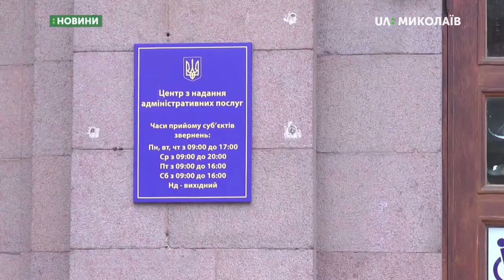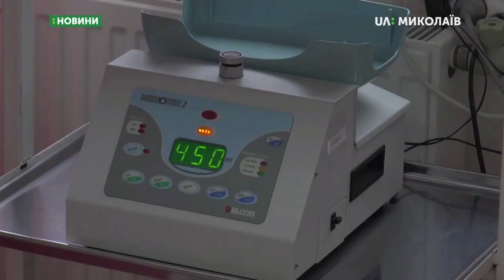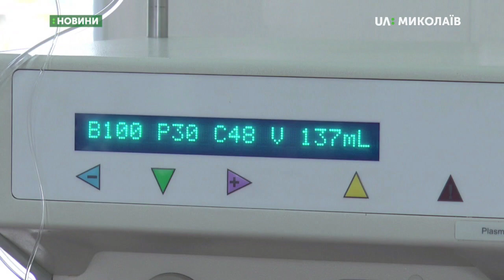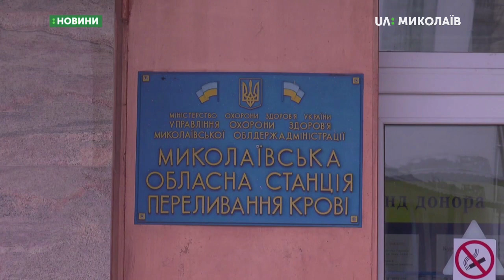14.11.2019. Новини. 17:00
Новини
Інформаційна картина дня (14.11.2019) поглядом кореспондентів телеканалу UA: Миколаїв (випуск новин — 17:00):
- Народні обранці від Миколаївщини підтримали законопроєкт;
- ID-картку тепер можна отримати у Центрі надання адміністративних послуг. Таку послугу розпочали надавати у ЦНАПі Центрального району;
- 25 патрульних поліцейських долучились до акції - здали кров;
- Відкрилась  виставка  «Нові імена Миколаївщини 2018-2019.